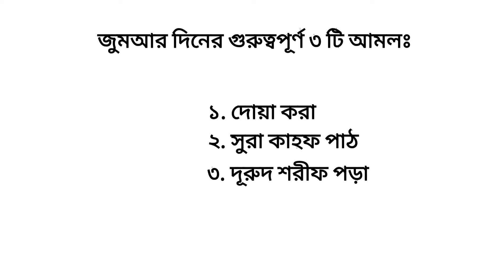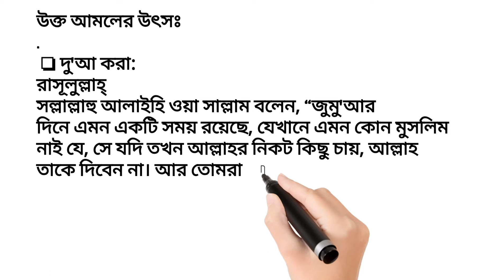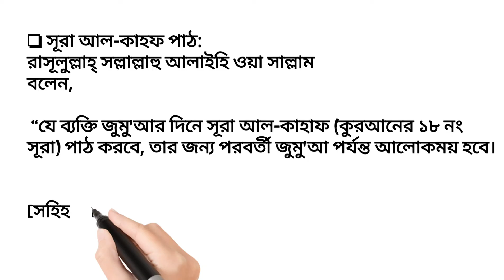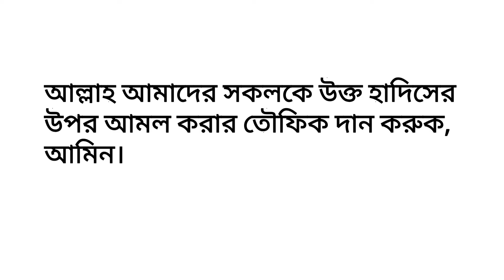জুম'আর দিনের গুরুত্বপূর্ণ ৩ টি আমল